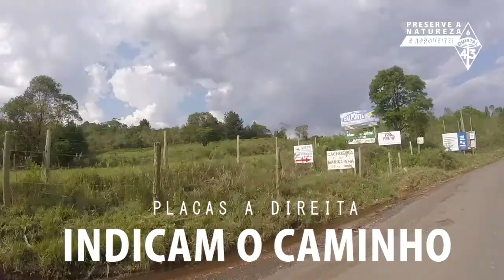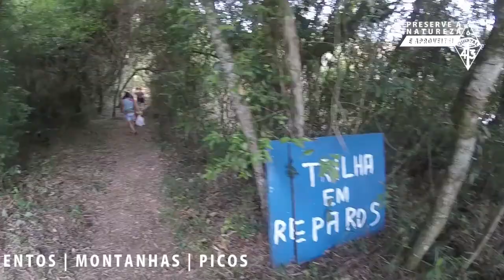CACHOEIRA da Mariquinha - Esconderijo descoberto! Cachoeiras de Ponta Grossa VLOG